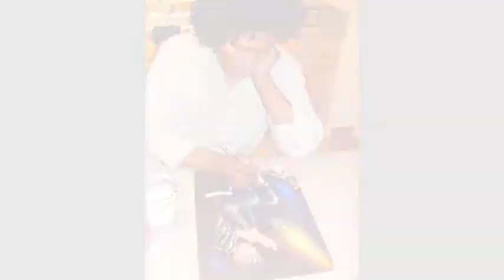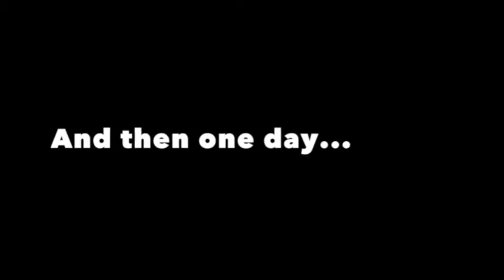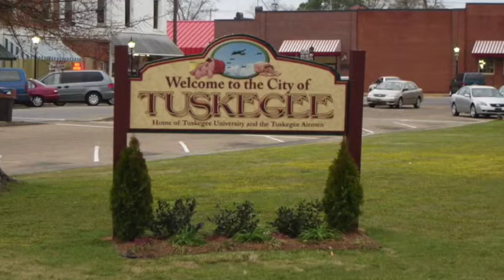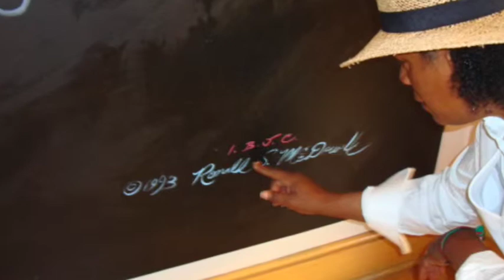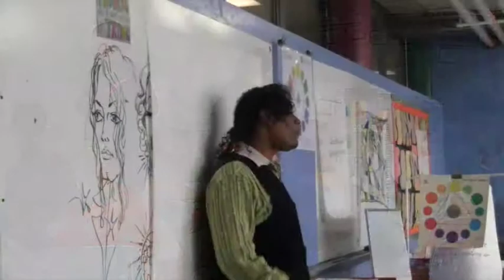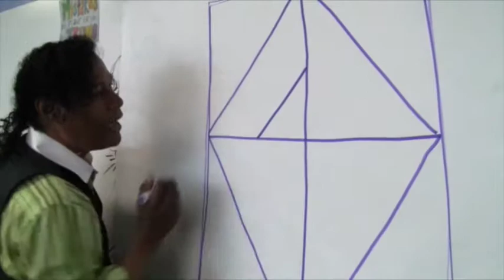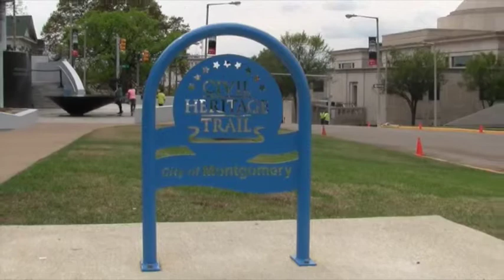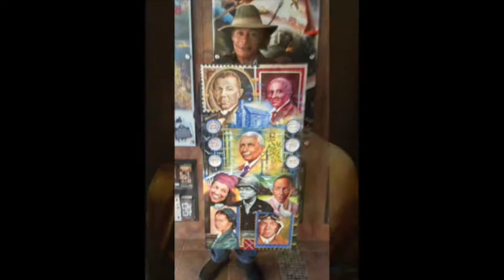Mercy & Masterpieces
Misunderstood as a child...Ronald Scott McDowell suffered tremendous pain inflicted by neighborhood children and others. Delivered from this persecution by divine mercy, he stepped into his greatness and excelled at every artistic medium. This video chronicles his success while also depicting his twin blessings...        Mercy & Masterpieces.